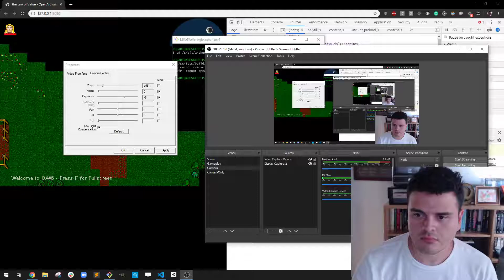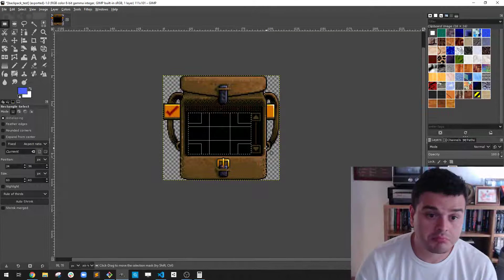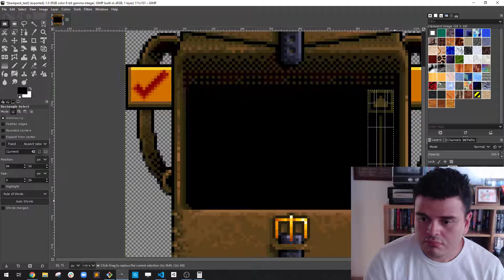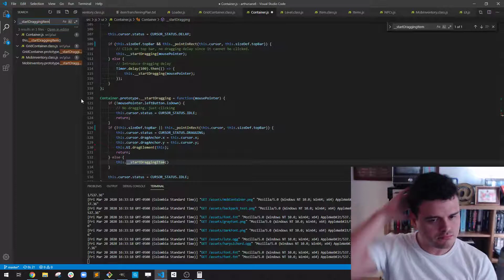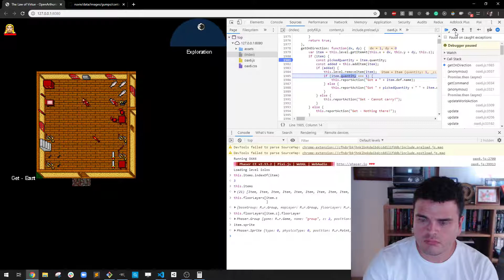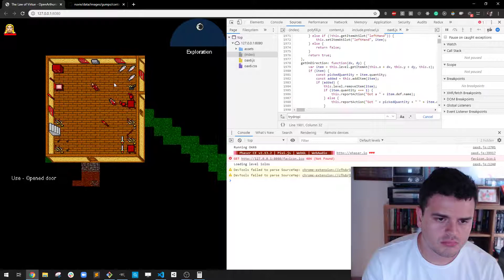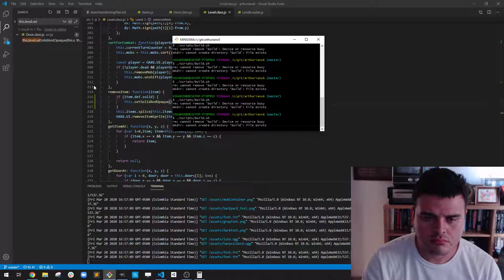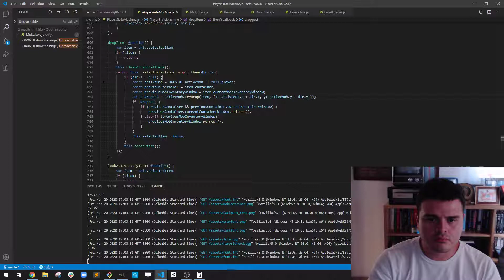OpenArthurianX6 - Add backpack inventory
- Only drag items in WORLD or ITEM_TRANSFERRING states
- Add backpack inventory background
- Drag container from anywhere if it doesn't have a "top bar"
- Fix drop using keyboard
- Solid items in map (in progress)